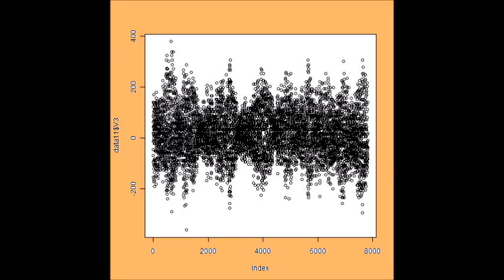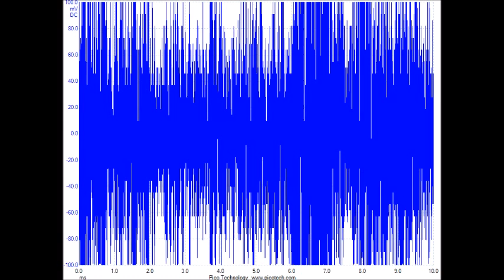超音波テスター（音圧解析） Ultrasonic tester